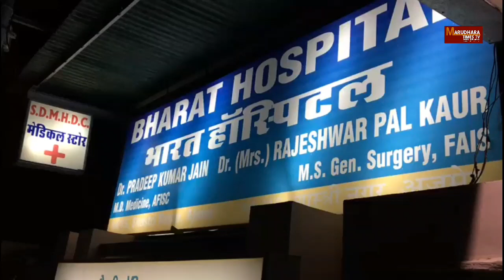Exclusive अजमेर- भारत अस्पताल की बड़ी लापरवाही Expired इंजेक्शन बेचा /Marudhartimes Tv